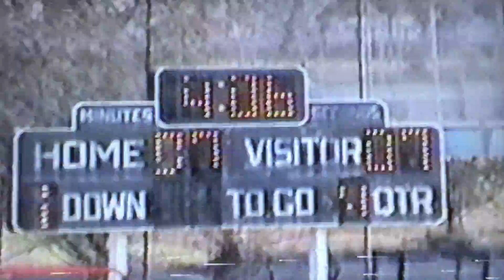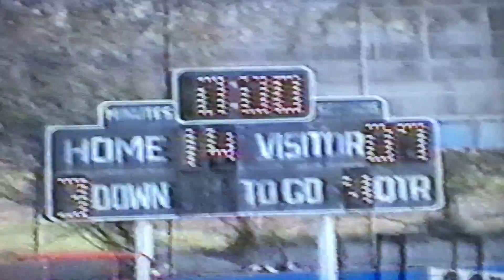#5 9/29/00 San Pedro HS Pirates 7 vs Crenshaw HS Cougars 14!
This clip is the end of the 4th 1/4 played at Crenshaw HS in this day game! The score is Crenshaw 7 & SPHS 7! There are about 4 minutes left in the game! Crenshaw will score on a long pass to make the score Crenshaw 14 & San Pedro 7! The Pirates will get the ball back but will be un able to move the ball and score! Crenshaw will take over on downs and run out the clock to seal the win! The final score will be San Pedro 7 & Crenshaw 14!